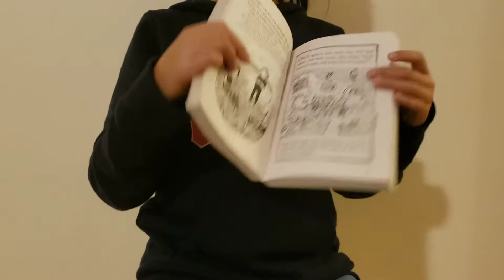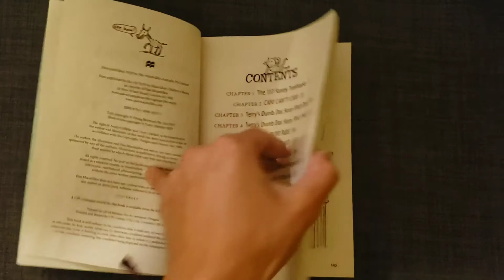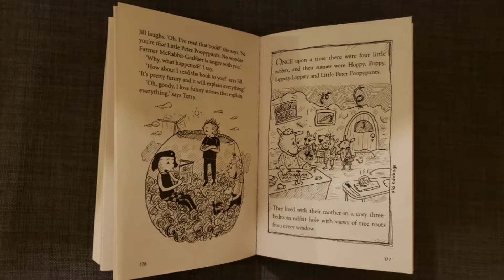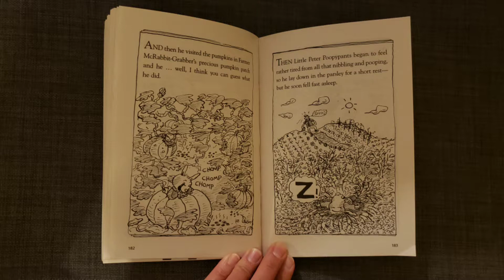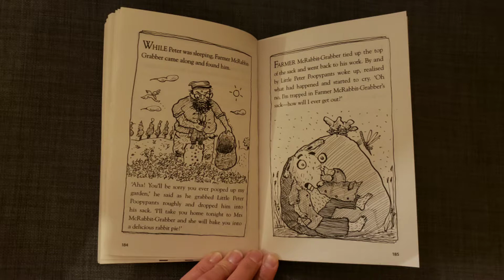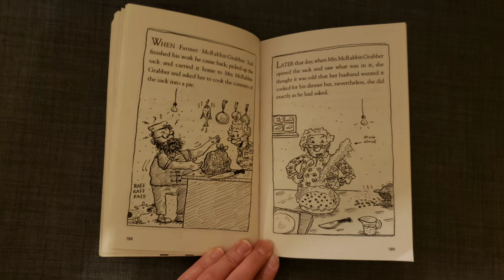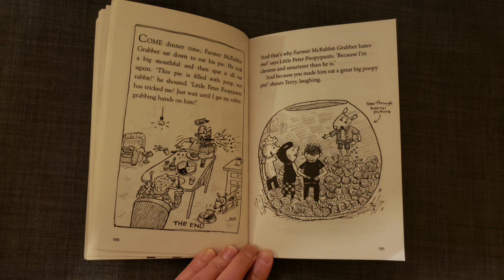117 Storey Treehouse _ The Tale of Little Peter Poopypants